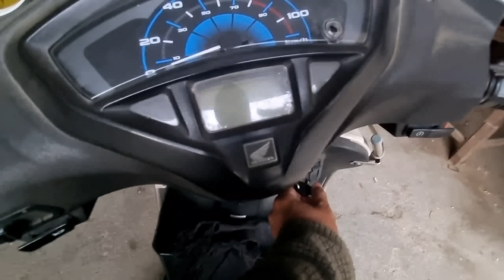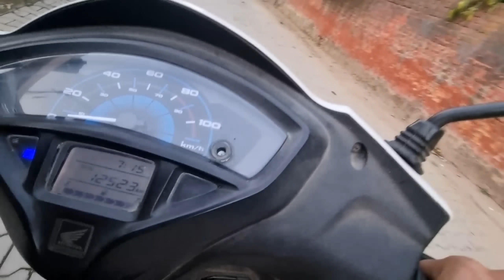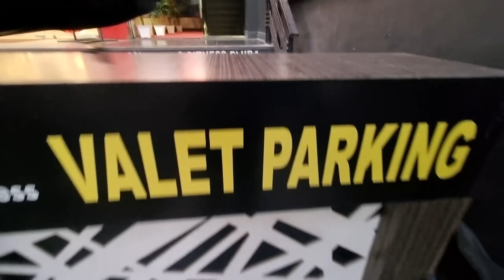Maa Baap ke piche ..... bech diya 😜🔥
माँ बाप के पीछे भूश बेच दिया 😜🔥